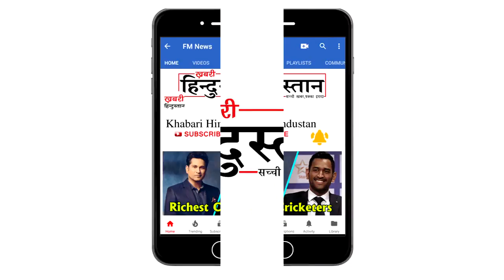Rakhi Sawant In FUNNY Look At Zoom Holi Party 2018